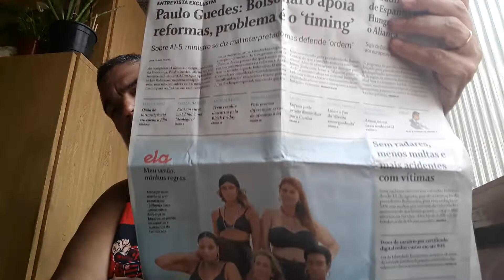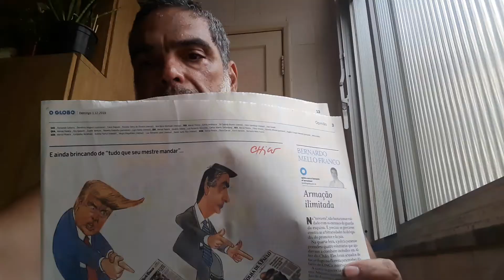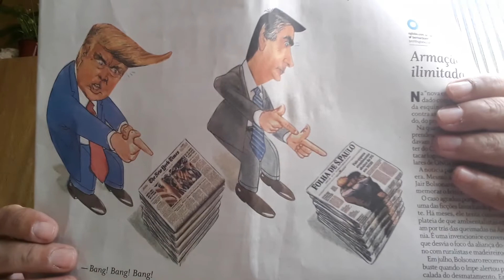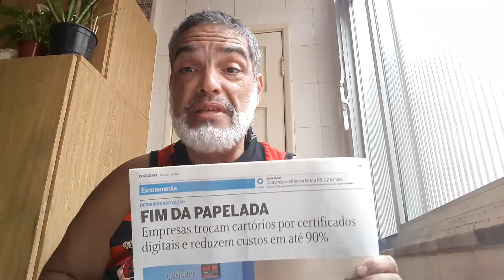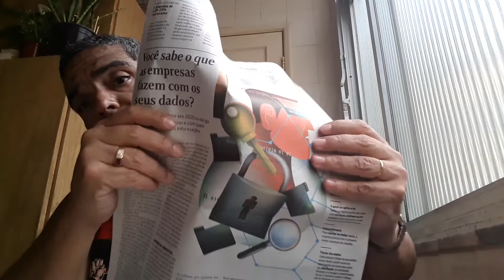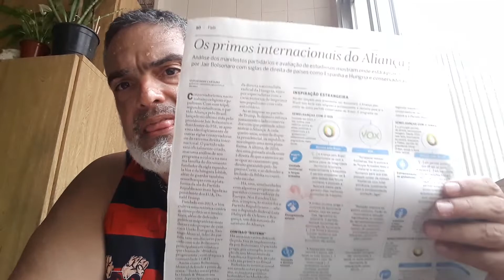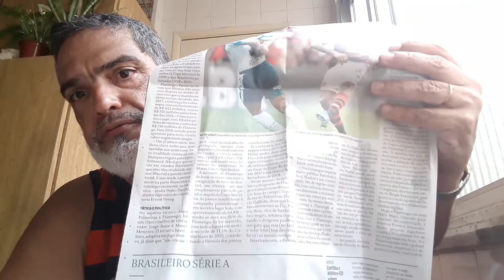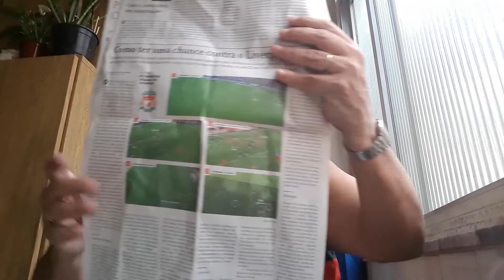CAFÉ com CAPITÃO (01.12.19) | Aliança ( dos bolsominos idiotas) pelo Estados Unidos